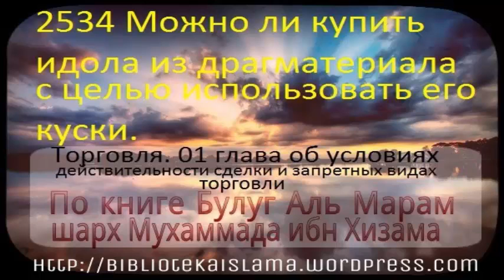2534 Можно ли купить идола из драгматериала с целью использовать его куски